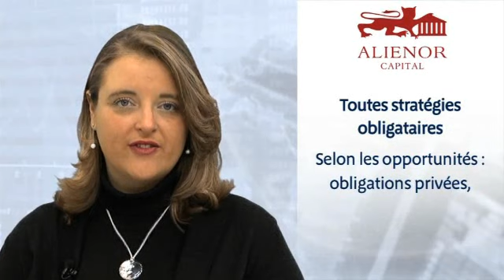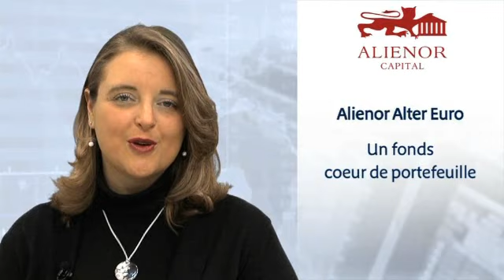WEB-Série 100 % Gestion flexible avec Alienor Capital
Troisième émission pour Alienor Capital. Au menu, interview de Laurent Coutanceau par Bogdan Kowal sur la stratégie d'investissement et le positionnement du fonds Alienor Alter Euro. Il répond aussi aux questions de Pierre Massadier CGPI (Cabinet Globalaction).